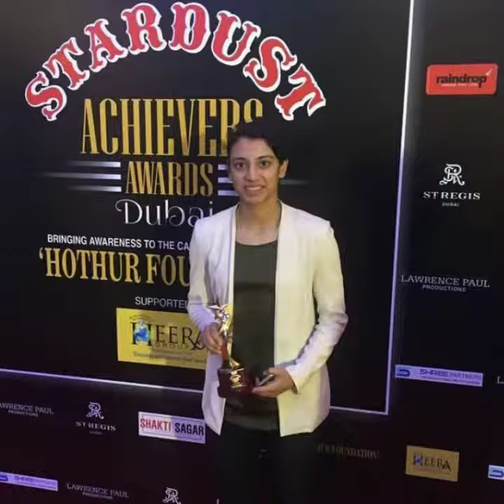Smriti Mandhana || New stylish Photo Pose || The Unique